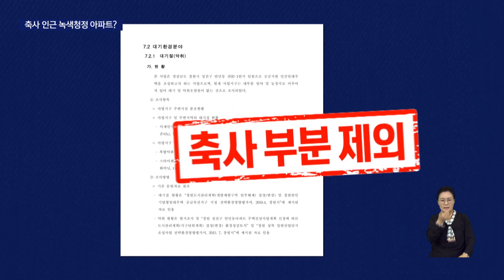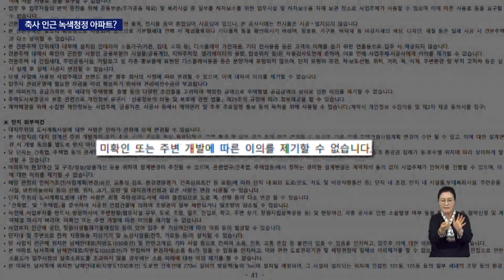청정 아파트가 축사 인근? 환경영향평가 실효성 논란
[앵커]
창원에 건설하고 있는 한 아파트 입주예정자들이 인근 축사로 인한 악취에 우려를 나타내고 있습니다.

'녹색 청정 대단지'라며 홍보한 창원시와 건설사는 문제가 없다는 입장이여서 환경영향평가의 실효성 논란이 일고 있습니다.

김민욱 기자입니다.

[기자]
창원의 한 공공지원 민간임대주택 공사 현장입니다.

오는 2024년 우선 4백세대가 들어오고이후 6백세대가 입주할 예정입니다.

그런데 이곳에서 450미터 떨어진 축사를 두고 논란이 일고 있습니다.

입주예정자들은 건설사가 청정 아파트로 대대적으로 홍보했는데 악취에 시달리게 됐다며 반발합니다.

{입주예정자/"정말 아무 문제가 없다고 생각하고 누락을 시켜서 이렇게 건물만 지어 놓고 나 몰라라 할 것인지 너무 놀랐고..."}

이 사업은 환경영향평가를 거쳤는데 국가산단의 대기질과 악취 평가는 있지만 축사 부분은 빠져 있습니다.

이에 대해 건설사는 축사만 한정해 조사한게 아니라 전반적으로 조사를 했다고 설명했습니다.

사업 승인을 내준 창원시는 축사가 법적으로 문제가 되지 않는다는 입장입니다.

{오상영/창원시 주택정책팀장/"주택법이나 이런 법적으로 문제되는 상황이 아니다 보니까 저희들이 따로 이렇게 정리될 그런 상황은 아닙니다."}

입주자 모집공고문에는 작은 글씨로 미확인 시설 등에 대해 이의를 제기할 수 없다고 적혀 있습니다.

도심 아파트 개발에 따른 주변 여건과 분쟁이 빈번할 수 밖에 없는 만큼 명확한 환경영향평가 기준 마련이 필요해 보입니다.